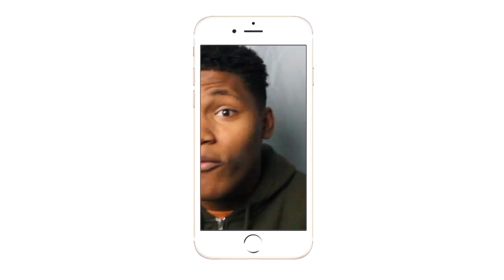PETER YOU DID WHAT!??| Family Guy Funny Moments| REACTION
Peter you scared Stewie for life!!!
Intro/Outro: Jaden Smith Fallen
Camera: Cannon 60D
Editing Software: Imovie & Premiere Pro